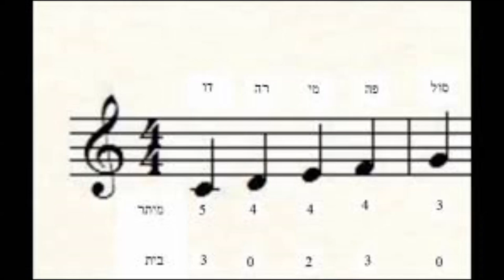חמשת הסולמות - מימי ולולה- 1972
מילים ולחן: פולדי שצמן